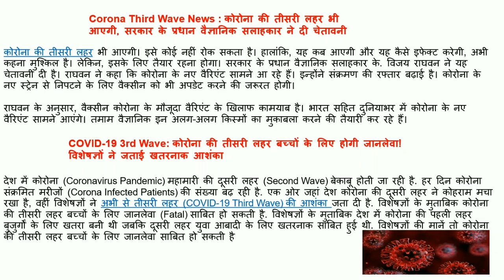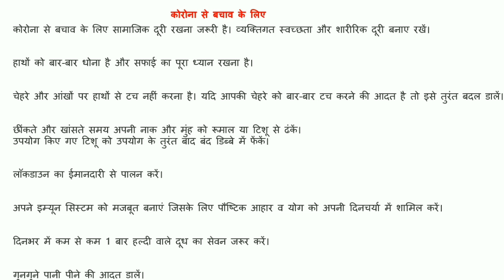Coronavirus 3rd Wave in India: कोरोनावायरस की तीसरी लहर जरूर आएगी, Health Ministry ने बताया Detail